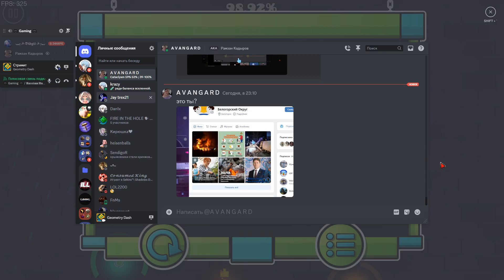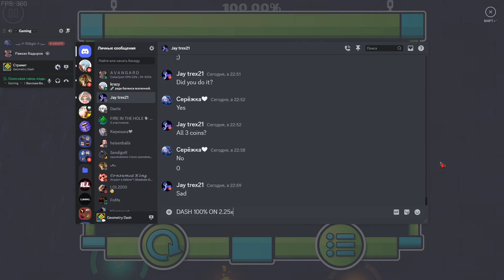[WR] DASH 100% at 2.25x SPEED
Жесть, я мировой рекорд из РК, сюда лут

• Attempts: 425 (+ 2.1x speed ~ 800)

• Current hardest: Sonic Wave (27,8k attempts)
• My achievement list (and more)

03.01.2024